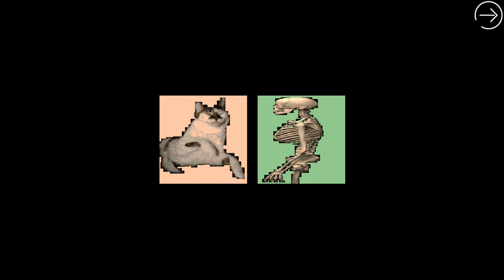Lorna Mills - Death and the young Link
Lorna Mills, Canadian artist active since early 1990’s, developed her own visual language through obsessive use of animated GIFs. If GIFs are one of the most representative symbols of the vernacular nature of the Web, one that characterized its history from the very beginning to the present, vernacular are also the contents and the characters the artist chooses to work with. With her works Mills depicts the libertarian, amusing, weird, disrespectful and sometimes disgusting spirit of the Web, looking for images in the most hidden and deep places of the internet. In her works abject and shallow characters are animated in endlessly repeated gestures. Each single looped movement is related and somehow connected to all the others, sometimes creating choral compositions, sometimes simple but not less powerful duets. The deliberate act of appropriation of these images is clearly declared by the artist: the figures are roughly cut out from their original background, with a pixelated effect that on one hand recall their vernacular origin, as well as their low resolution, while on the other hand explicitly reminds of the isolating process they undertook, but leaving evidence that they are from elsewhere.
Death and the young Link is the work Mills created for the exhibition at Link Cabinet and represents her homage to Link Art Center.